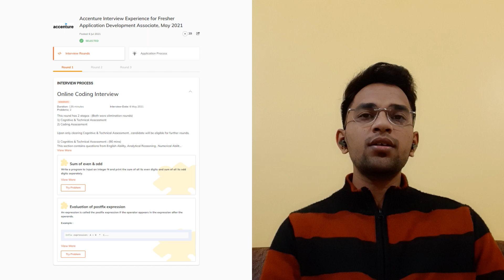How I Got A Job At Accenture | How To Get Placed At Accenture | Coding Ninjas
In this video, 𝐒𝐰𝐚𝐫𝐚𝐣 will be talking about his 𝐈𝐧𝐭𝐞𝐫𝐯𝐢𝐞𝐰 𝐄𝐱𝐩𝐞𝐫𝐢𝐞𝐧𝐜𝐞.He will share how he got into 𝐀𝐜𝐜𝐞𝐧𝐭𝐮𝐫𝐞.This is recommended for college students who are preparing for placements. We hope that you found this video useful. If you want to be placed in your dream company, MAANG or other product companies, check out the 𝗖𝗼𝗱𝗶𝗻𝗴 𝗡𝗶𝗻𝗷𝗮𝘀 𝗖𝗼𝘂𝗿𝘀𝗲𝘀 𝗮𝗻𝗱 𝗖𝗮𝗿𝗲𝗲𝗿 𝗖𝗮𝗺𝗽 to boost your preparation. 𝗛𝗮𝗽𝗽𝘆 𝗟𝗲𝗮𝗿𝗻𝗶𝗻𝗴!